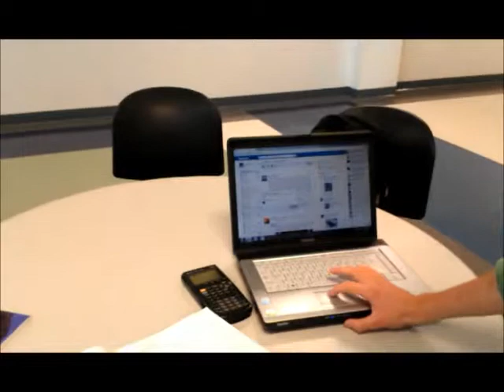Nerd Hunter! ( Time management edition)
NUAMES High School making an amazing time management edition.